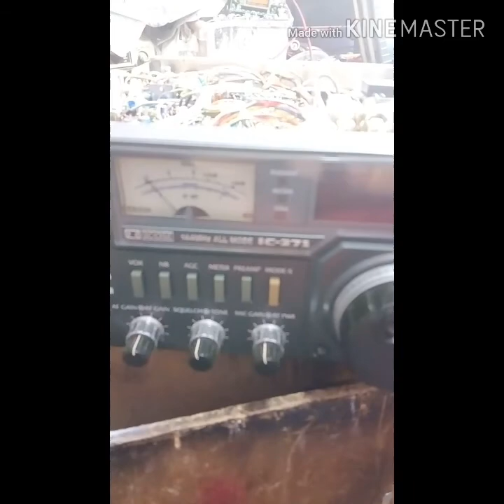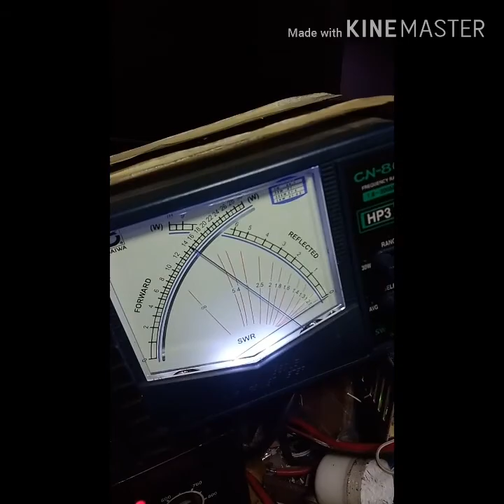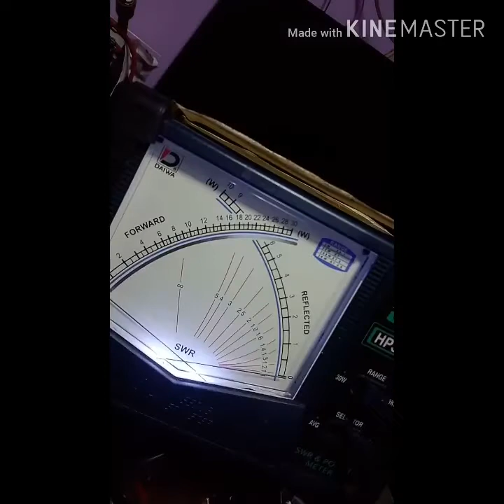Icom 271 modifikasi final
Modifikasi icom 271 dari final sc 1013 ke M67746
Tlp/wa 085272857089